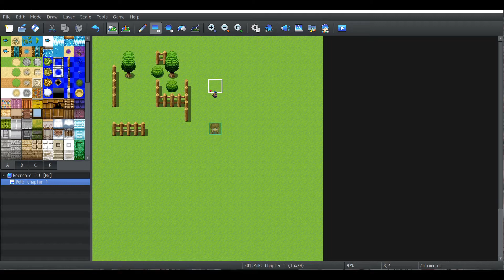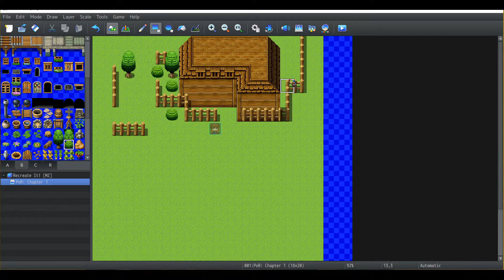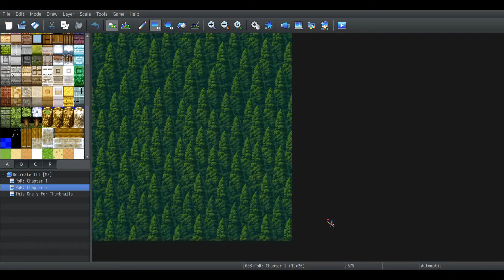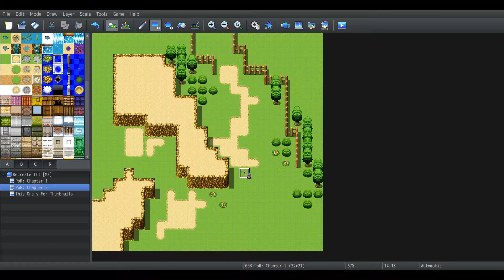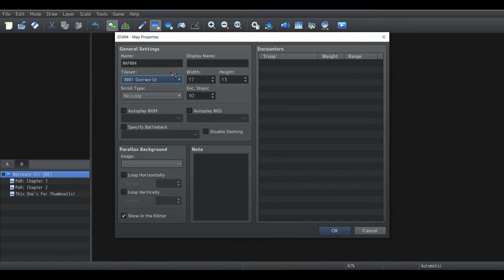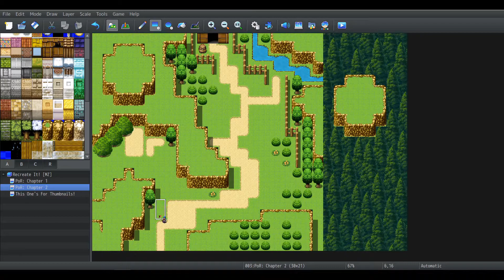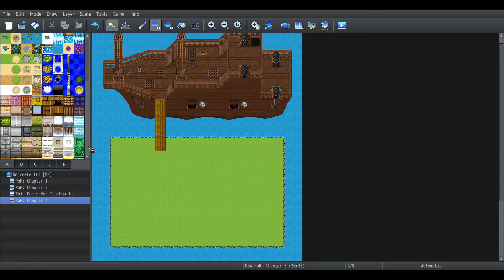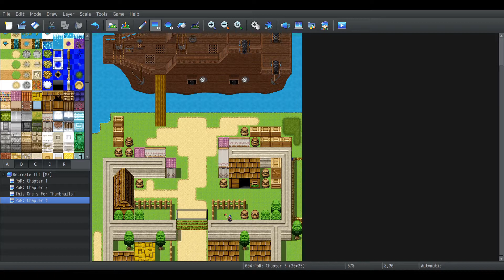[Recreate It! MZ] Timelapse: Fire Emblem: Path of Radiance - Chapter 1-3 Map Recreation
1000% speed here we go. Occasionally after a few map recreations, a sped up version of a few of them will be compiled into a video.

Recreate It! is a series in which Runefire will attempt to recreate an area or map from a game to the best of his ability in RPG Maker
►Sources:
►Credits:
| Background |